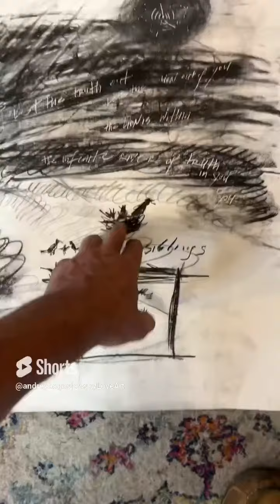April 19, 2024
Я отвечу позже, я расшифроваю каждое слово, которое вы сказали, и я посмотрю на вашу страницу и посмотрю на ваших друзей. Скажи мне, кто твои друзья, и я скажу тебе, кто ты, твое имя на странице, и твоя фотография в профиле также имеет значение, если я здесь, чтобы определить, кто ты, потому что, прежде чем я отвечу, мне нужно знать, с кем я разговариваю. Это логично, так что если ты никто или выглядишь так, как будто ты никто, как анонимная вещь, как будто ты думаешь, что ты анонимный, потому что ты тупой. Да, ты настоящий идиот, я

Ну, мой друг,

Ваша информация была продана сегодня 10 раз. Ты стоишь один доллар 💵 в Instagram, и они могут заплатить тебе 10 долларов сегодня